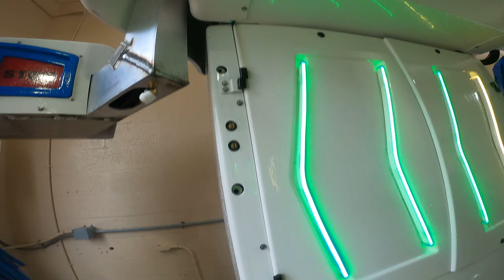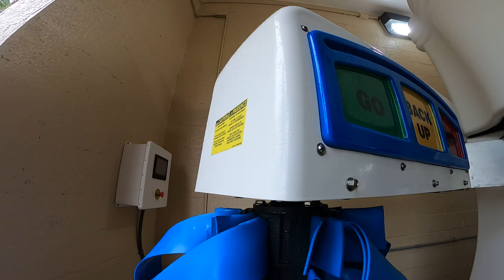CW 48 Brand New Ryko SoftGloss Maxx 5 At The Shell Gas Station in Tamarac Fl.￼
UPDATE this car wash got new signs Retake is coming soon ￼

Notice we got the $14 One Not￼ $19 it just added ￼Supreme Grapheme that we don’t need ￼

Notice 2 I couldn’t find What does the wash include Sorry.
What’s up everybody welcome back to the King of Car Wash today I filmed The Brand New Ryko SoftGloss Maxx 5 ￼That Replace the Rare ￼Sonny’s BayWash to be honest I really miss the old system ￼ and one thing I’m surprised about this car wash The Shell ￼usually Go with Red and yellow but this car wash went with a Chevron Marathon And Mobile color Red And Blue ￼ this car wash has touches wheel scrubbers Color Wave that was blue Supreme Grapheme an Ryko onboard ￼Dryers

Wash O￼ption
Supreme Grapheme Wash $19
Works Wash $14
Deluxe Wash $12
Express Wash

￼Wash Rating 10/10 this Wash was fantastic The triple foam was amazing the color wave was just amazing I like it got the tires twice ￼ I will definitely highly recommend this place.

Here is the address to the car wash 10300 W Commercial Blvd Tamarac Fl 33351 ￼Shell ￼￼￼Gas Station

RIP Rare Sonny’s BayWash ?-2023

Welcome Ryko SoftGloss Maxx 5 ￼